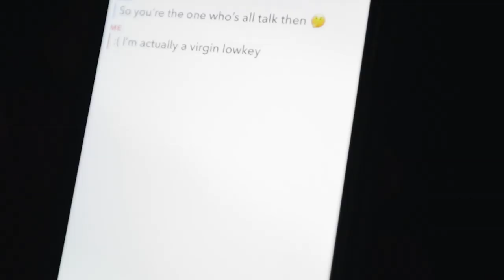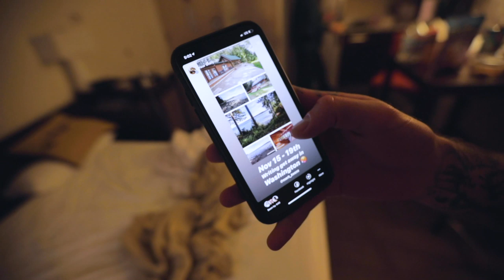Justin Stone - PFNO (final vlog)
Sub count when posted ?